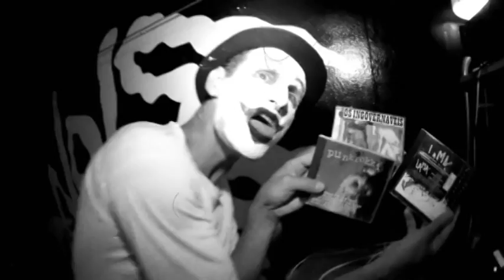Excomungados - Estudio Nóise Terror - 11/04/2014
Excomungados.